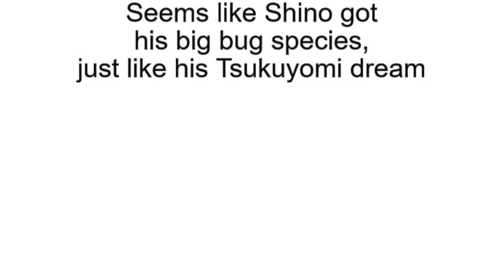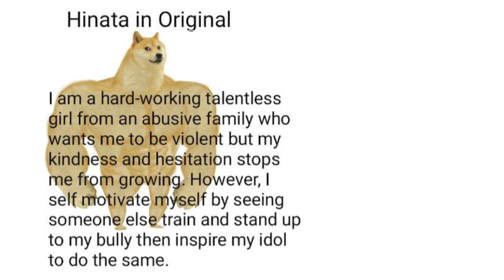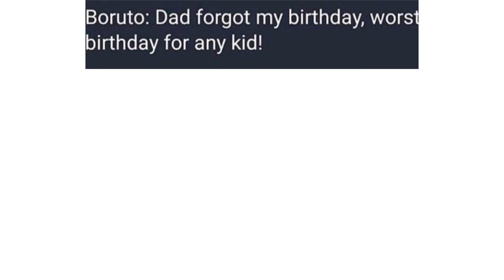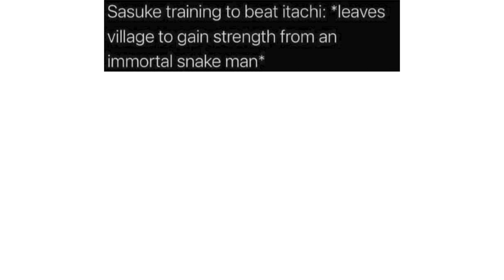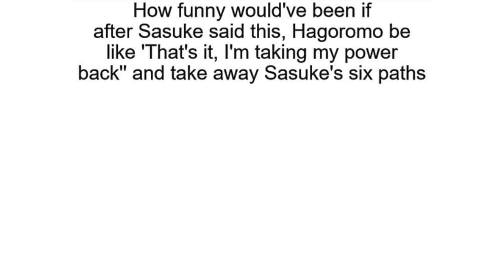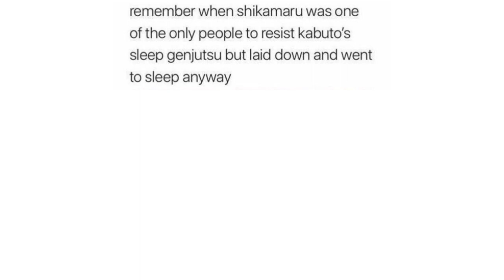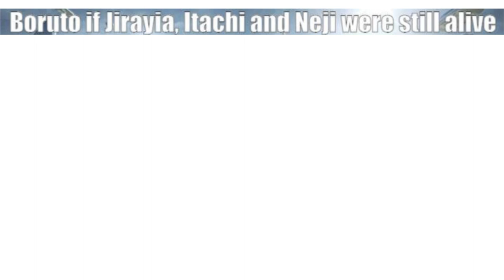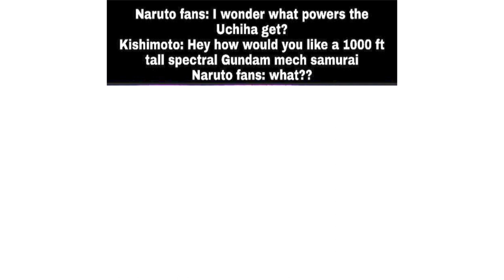NARUTO MEMES 100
Use this link to buy GamerSupps.GG production such as Waifu Candy and other supps.

Don’t forget to use code MemeCream

Credits for memes to r/dankruto and r/narutomemes